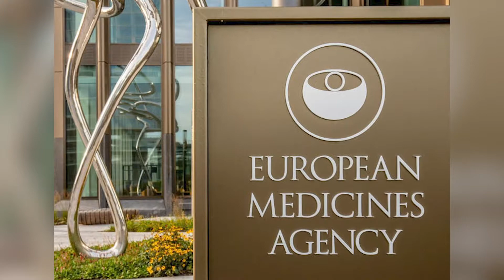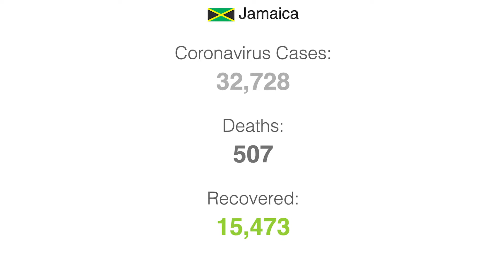Cops seize J$30 million worth of fake Puma, other brand-name shoes - CGN News & Sports Ep 504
Police stage jail break as protests rock Haitian capital. Martinique government suspends use of AstraZeneca vaccine. Jamaica: Oxygen supply company working to keep up with demand. Cops seize J$30 million worth of fake Puma, other brand-name shoes. Bahamas on Tripadvisor's ten slowest growing destinations. Tanzanian President John Magufuli dies at 61. Russia recalls envoy after Biden remarks about Putin. Donald Trump's wealth takes tumble during presidency. From the dog house back into the White House. Tokyo Olympic official quits after 'Olympig' suggestion about plus-sized comedienne.